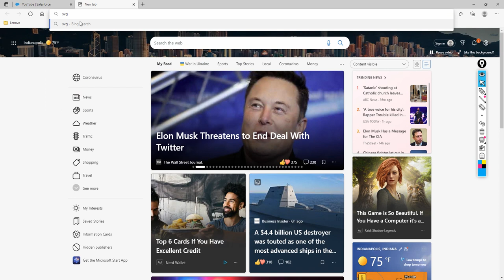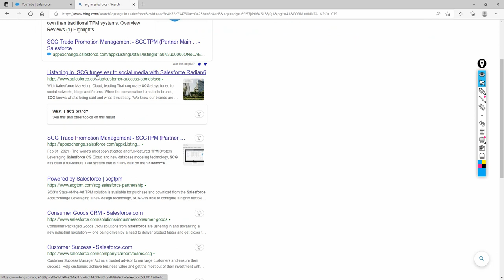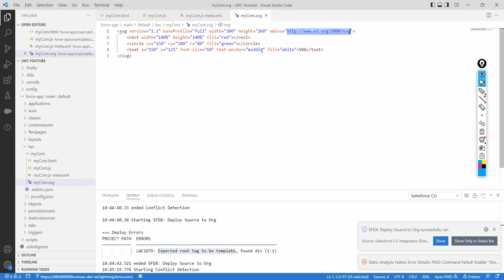Lightning Web Components (LWC) 06 | Component SVG Icon